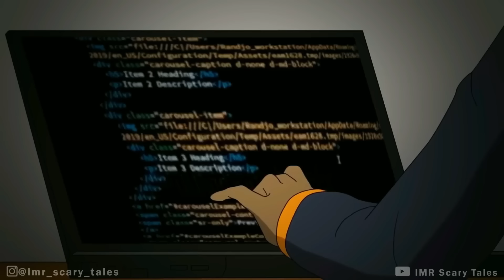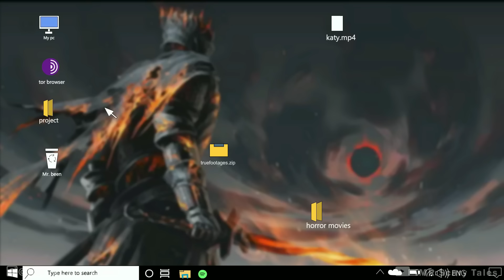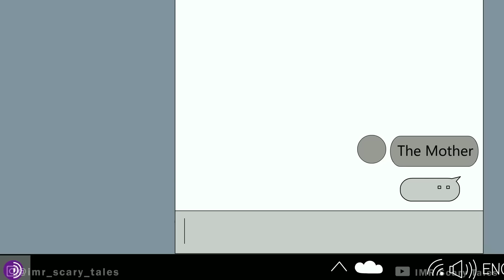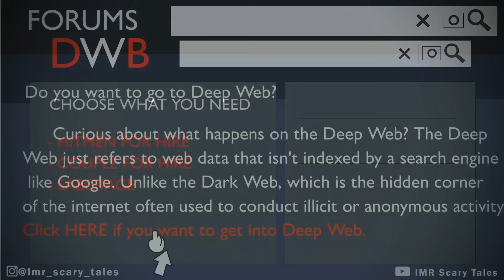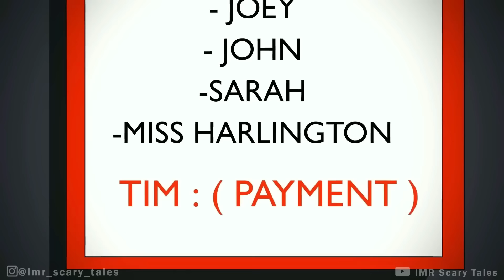3 True Dark Web Horror Sories Animated (Hindi)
3 True Dark Web Horror Sories Animated (Hindi)